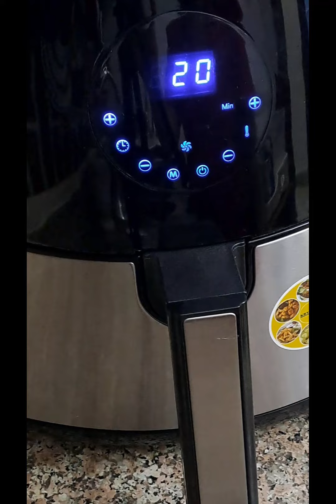Airfryer vanilla cup cakes#supersoftcupcake simple recipe